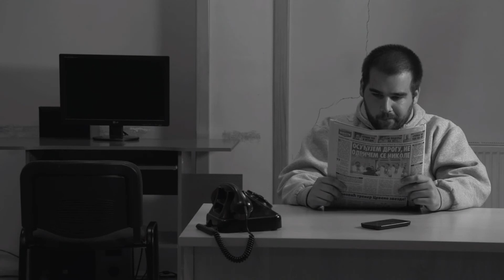Gluvi telefoni 1 Final cut